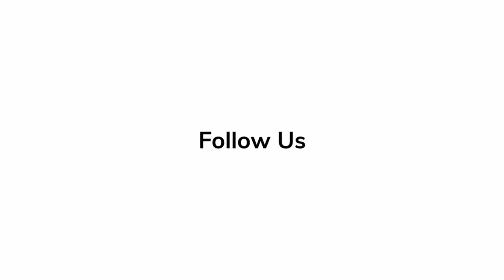Lila Neugebauer 'Causeway' | Red Carpet Revelations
'Causeway' director Lila Naugebauer discusses her latest film at its premiere.